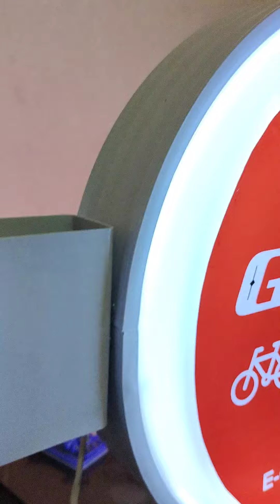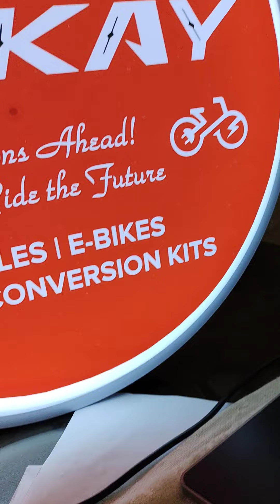Cheapest Alluminium Loly Pop Sign Board #9871744785